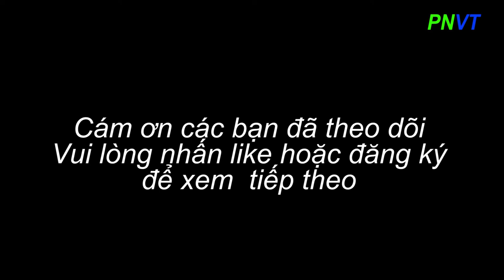PNVT-Phuong Nga-Bò Hầm Tiêu Nấu Bằng Nồi Cơm Điện Cực Lẹ và Mau Mềm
PNVT-Phuong Nga chia sẻ về 1món ăn là cách nấu bò với tiêu. Nhanh gọn lẹ và tiết kiệm thời gian. Mọi người có thể dùng bằng cách nấu thông thường bằng nồi bếp ga cũng được và nồi bình thường cũng được. Chúc mọi người có món ăn ngon tuyệt